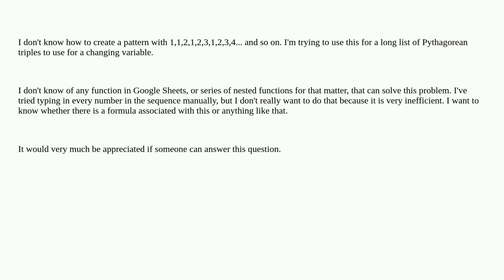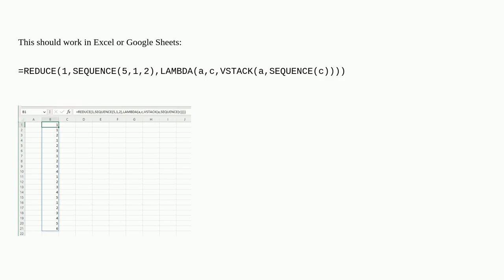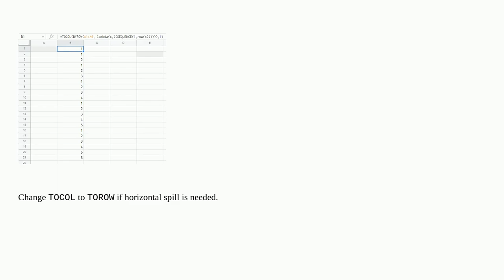How to do the 1,1,2,1,2,3,1,2,3,4... pattern?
A special thanks goes out to the community

  excel-formula google-sheets